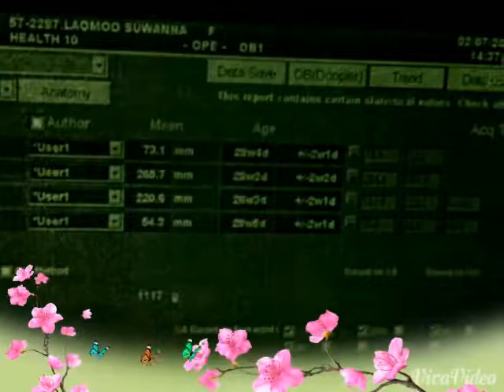คิดถึงเธออีกเเล้ว ธิดา